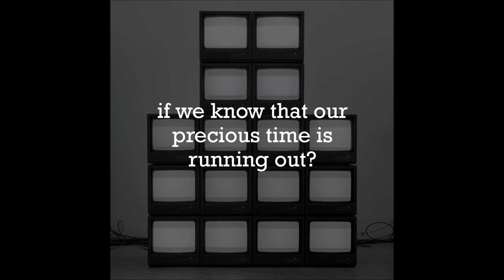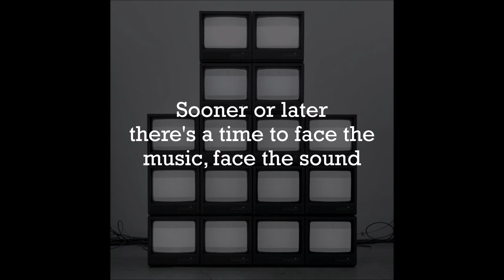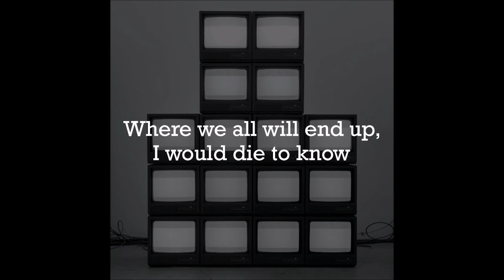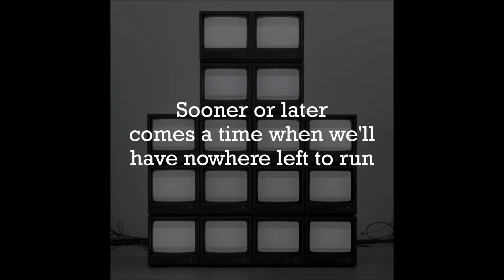[HD] [Lyrics] Rise Against - Sooner or Later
Song: Sooner or Later
Artist: Rise Against
Album: Nowhere Generation (2021)

Lyrics:

We burned the boats to ashes after beaching on the shore
Looked back across the ocean and said "we're never going home"
Our shadows killed the flowers, our footsteps spoiled the land
It seems we're always in the way no matter where we choose to stand

Can we just wait until this is over
if we know that our precious time is running out?

Sooner or later comes a time when we will reap what we have sown
Sooner or later we all have to go home
Sooner or later there's a time to face the music, face the sound

From the gods we all seek favor with every sacrificial lamb
But the bodies all pile higher and the blood just staind our hands
And soon you'll feel the panic in your breath and in your veins
when you know there's no tomorrow and you've realized too late

And still we wait while our precious time is running out

Sooner or later we all have to go...

Our precious time is running out

Are we just passengers so sick of waiting for this final destination?
Where we all will end up, I would die to know,
I would die to know that place

Sooner or later comes a time when we'll have nowhere left to run

I don't earn money with this video - Ads may be shown because I confirmed that music protected by copyrights is contained in this video. This video was created just for fun.

If you like the music, please support the Interpret by buying it!